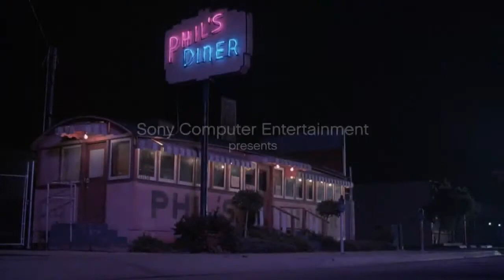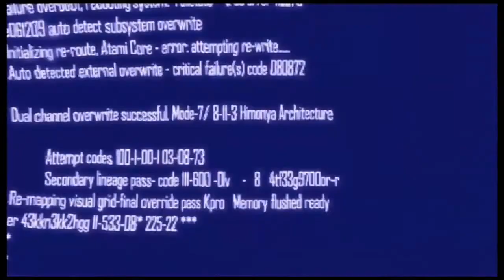Top 5 PSN games for the PS3 [720p]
Song between titles is: Planetary (GO!) - My Chemical Romance
My List in Order:
5. Dead Nation
4. Blacklight Tango Down
3. Ferrari the race experience
2. Deathspank thongs of virtue
1. Battlefield 1943